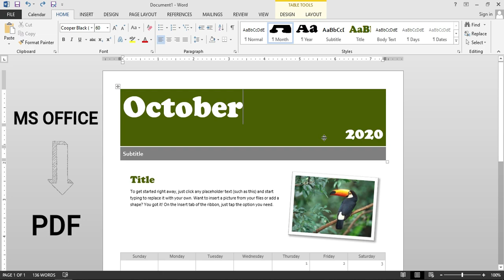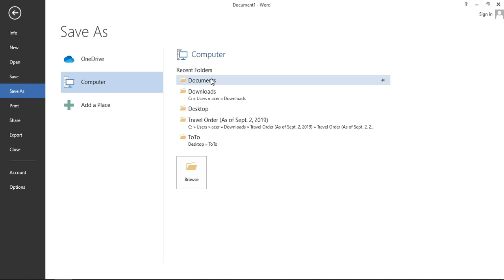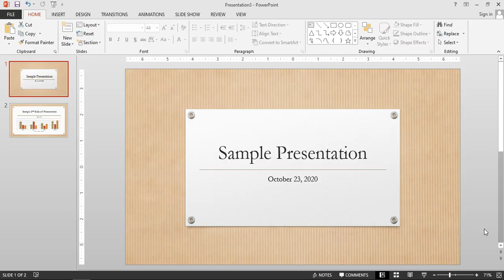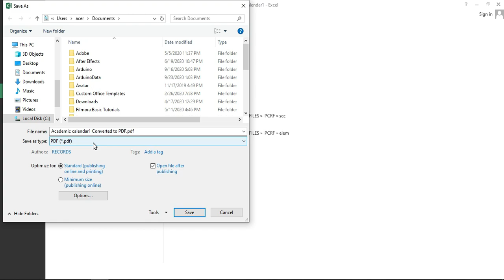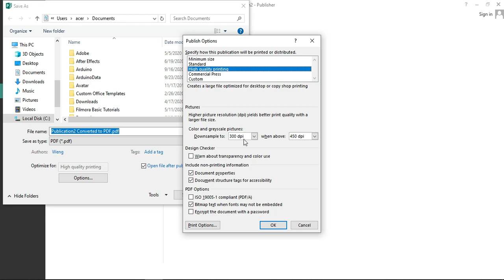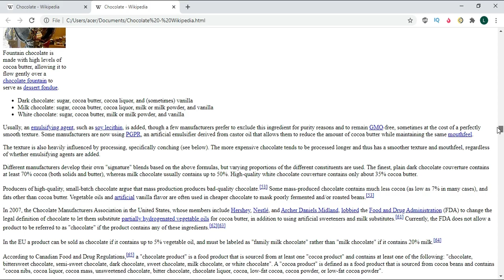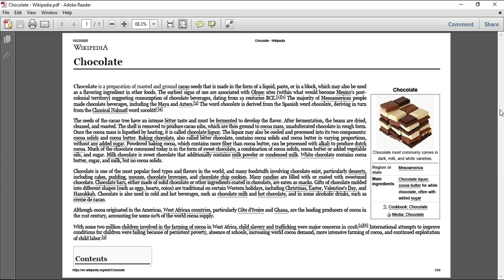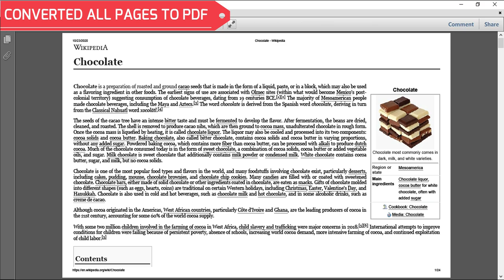How to Convert Word, Excel, Powerpoint, Publisher, and even Webpages into PDF File (The Easiest Way)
Since online submission of documents is now popular despite this pandemic, it is important to learn how to convert the required documents to PDF format, whether you are a teacher or student, or even you are an employee of a company.

I believe most of you still don't know these feature in M.S. Office.

Versions of M.S. Office nowadays, 2010 up to present have already a built-in PDF converter and it is totally free and easy to use. You don't have to install extensions or plug-ins.

In this tutorial, I used 2013 version for M.S. Word, PowerPoint, Excel, and Publisher, and has Windows 10 version in my laptop. It is also important to see the specification of the software that you are using in your PC or laptop, if you have the same feature as mine to go through with this tutorial. If you have still Windows 8 version, that would still be good.

ARDUINO

How to Change Green Screen Background Using Adobe Premiere Pro (Color Key) and Filmora9 (Chroma Key)

ADOBE ANIMATE

FILMORA 9

Related search:
powerpoint
excel
publisher
google chrome
chrome
google
ms office
e-stuff
doc
docx
pdf
.doc
.docx
microsoft word
word
office
office 365
microsoft office
adobe
converter
convert
word to pdf
how to
tutorial
guide
edit
editable
pdf converter
instant
word doc to pdf
document to pdf
acrobat
conversion software
software
how to convert word to pdf file in windows 10
convert word to pdf using microsoft word